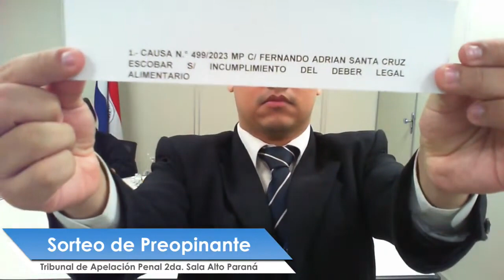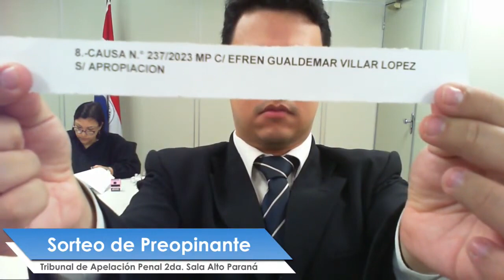26-12-2023 Sorteo de Preopinante Tribunal Penal 2da Sala Alto Paraná